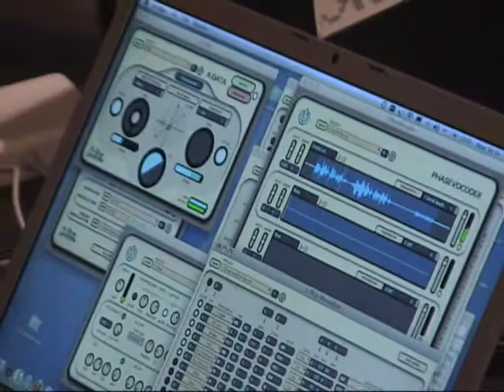Jon Rose with K-Bow - Phase Vocoder @ STEIM 2009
Violinist Jon Rose controls a phase vocoder with the K-Bow, a bluetooth enabled sensor bow for string instruments. The playback position in the sound file is controlled by the distance of the frog of the bow to the strings, and the pitch by the distance from the bow to the fingerboard. At STEIM, Amsterdam, 04/2009. for more information.